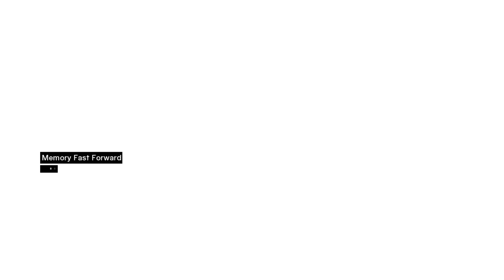Assassin's Creed 1 Episode 16 கொலையாளியின் க்ரீட் 1 எபிசோட் 16 தமிழில்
Assassin's Creed
Tamil Gameplays
Tamil Gaming
Tamil Gamer
Mr ViKKi GameR
mrvikkigamer
TGR
tamil gamer
gamer Tamil Gaming GameR